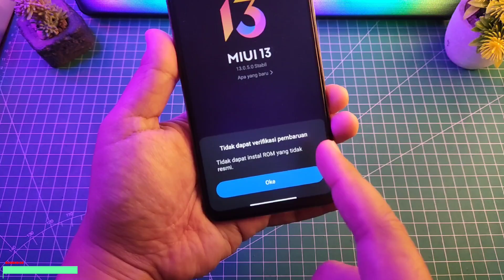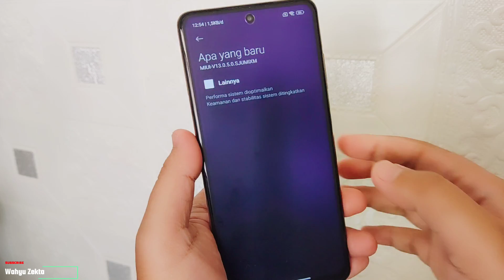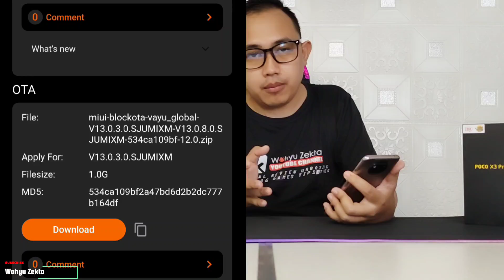POCO X3 PRO MATOT MASAL Setelah Habis Garansi Ada apa ini? Ini Pendapat Saya! New update miui 13.0.8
Poco x3 pro mati total secara serentak setelah habis masa garansi? Kenapa ya kok bisa?? Ini pendapat saya?? Selengkapnya Yuk Langsung Ke videonya..

Mohon Disimak dengan baik videonya! Biar jelas ya?

TUTORIAL UNLOCK GPU SETTING TERBARU :
Cara fix tidak bisa aktifkan Debuging usb kemanan :

Produk yang pernah saya pake :
Gabung Grup Telegram Wahyu Zekta Tutorial
abung Grup Telegram ( Samsung Galaxy A52s 5G )
Gabung Grup Telegram ( Redmi Note Series )